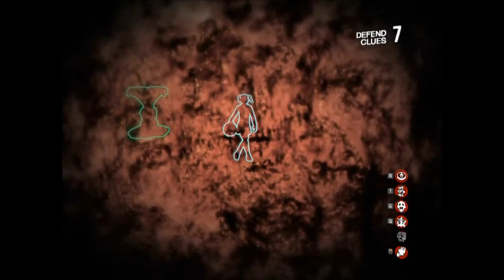white noise 2 my 3rd game as the creature Astaroth at the abbey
went better than i thought it would